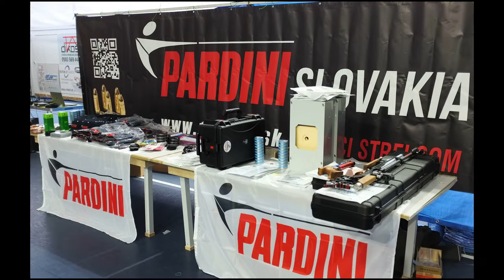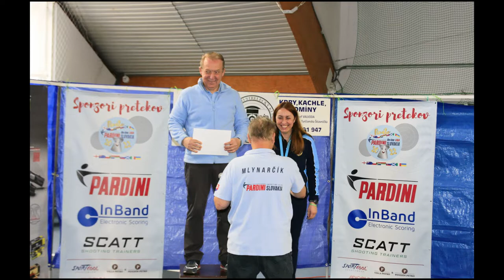Ing. Peter Mlynarčík predstavuje priaznivcom športovej streľby finále PARDINI on-line ligy 2022.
Finále sa uskutočnilo v Martine 2. apríla 2022.